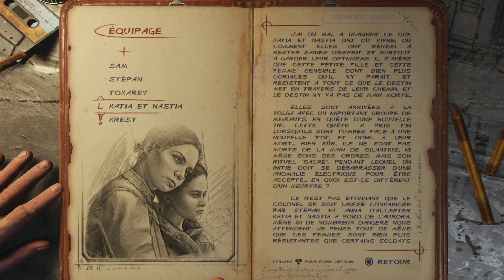Metro Exodus - Let's Play (FR) | Episode 15 : SA SENT LE PRINTEMPS !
Artyom est de retour pour un 3ème et dernier jeu de cette licence qu'est Metro avec cette fois-ci l'espoir de voir un lendemain dans ce monde possiblement sans fin.

Bon Visionnage ❗️